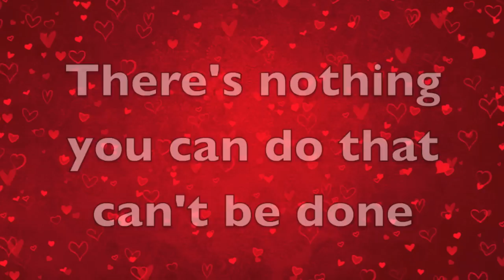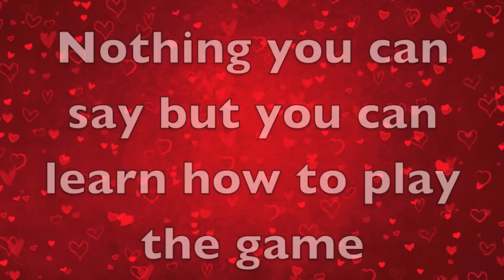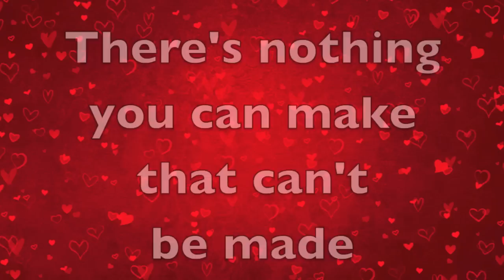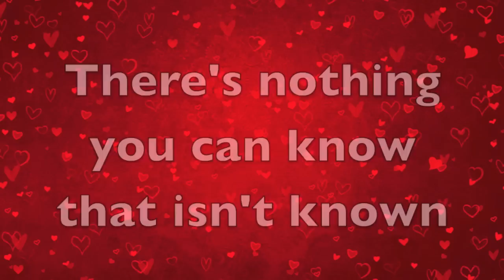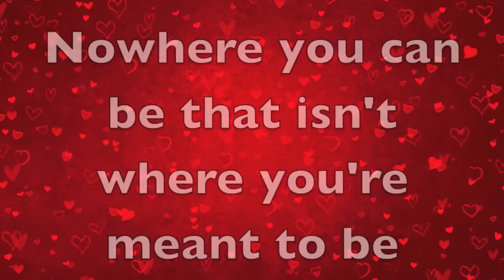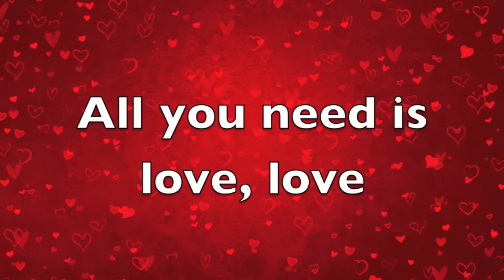All You Need Is Love - The Plaza Sing Along